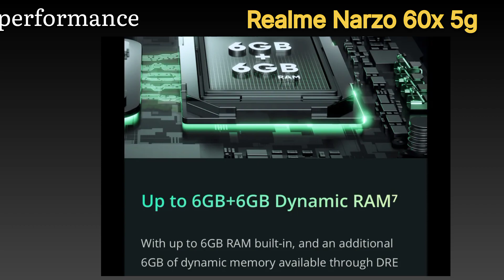Budget 5g Smartphone | Realme Narzo 60x Review | @khanbk6031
Budget 5g Smartphone | Realme Narzo 60x Review | Realme Narzo 60x | @TechnicalBava

Key Features
display 6.7 inch
Resulation 2400×1080
prosessor mediaTek 6100+
front Camera 8Mp
back Camera 64mp + 2ml camera
ram 4gb ram 64gb storege
ram 6gb ram 128gb storage
battery 5000mah
OS Android 13
price 12,999/-
price 14,499/-

Inquiry
budget 5g smartphone
realme Narzo 60x 5g 6gb ram 128gb
realme Narzo 60x 5g 4gb ram 128gb
IQOO Z7 pro 5g 8gb ram 128gb
budget 5g smartphone in india
Mobile Phones between 10000 to 15000
Best Camera Mobile Phones Under 15000
Best Camera Mobile Phones Under 20000
Best Camera Mobile Phones Under 25000
Best Camera Mobile Phones Under 30000